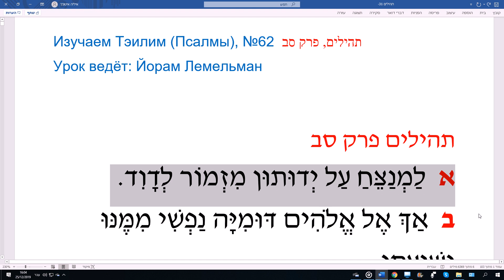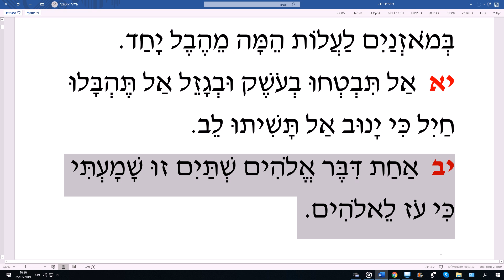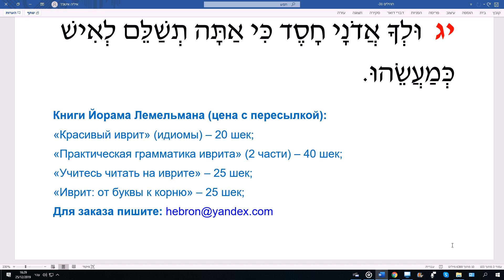Изучаем Тэилим (Псалмы), №62 תהילים, פרק סב Урок ведёт: Йорам Лемельман